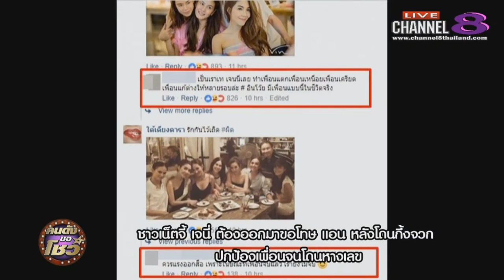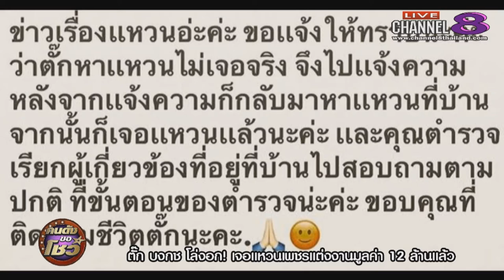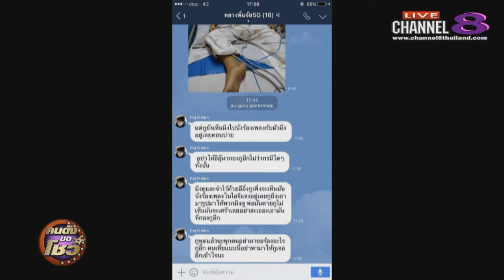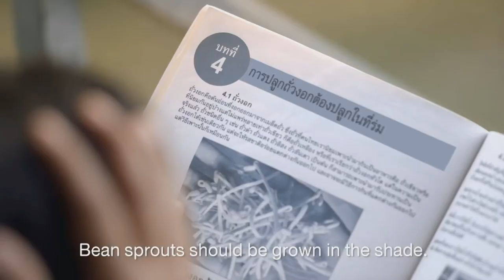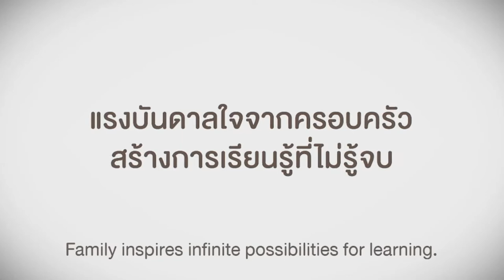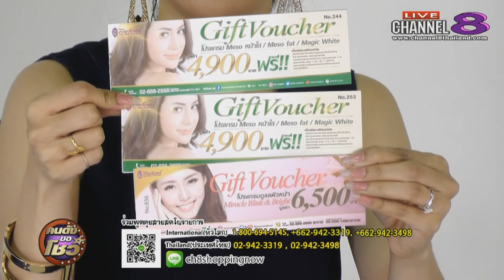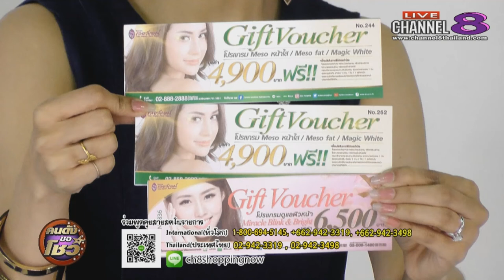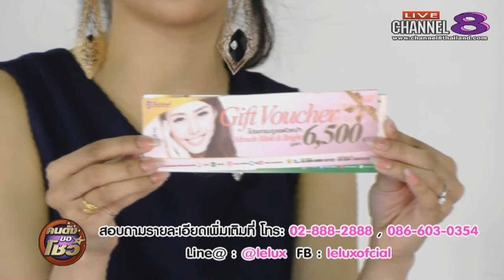Channel8Thailand : คนดังขอโชว์ 01-09-60